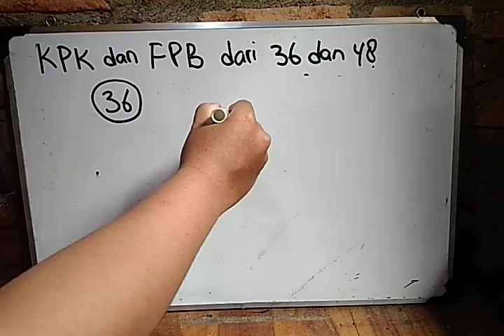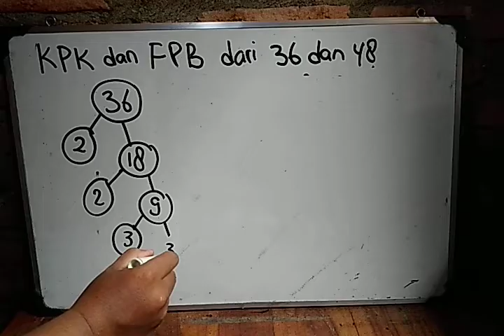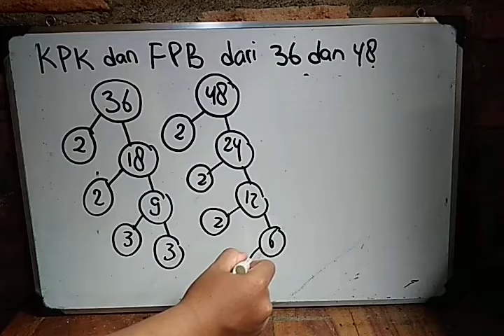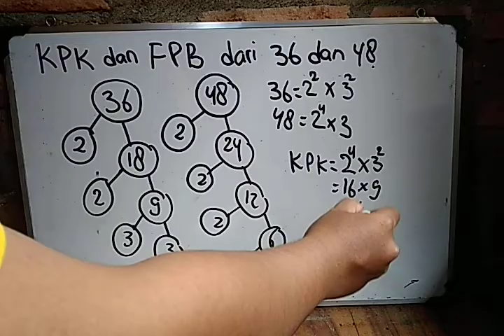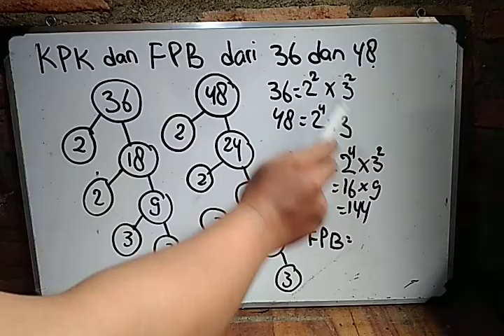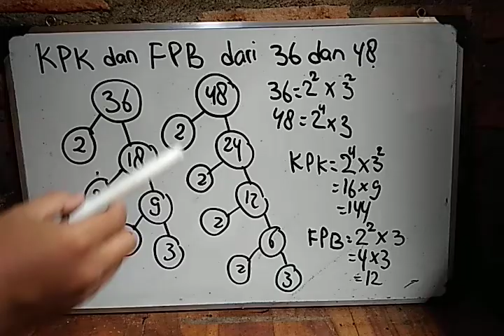KPK dan FPB dari 36 dan 48